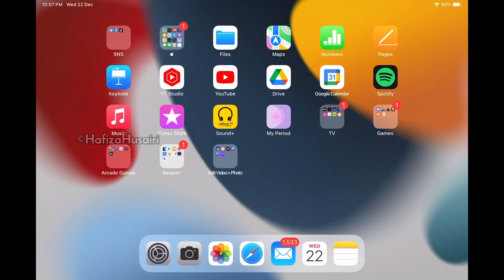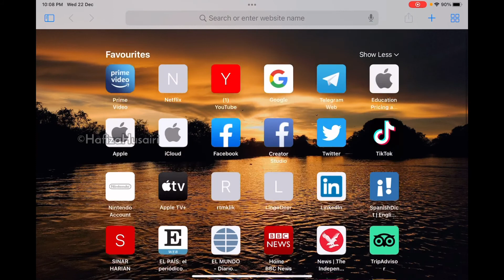Cara tukar background image Safari browser di iPad Mini 6 iPadOS 15 (eng sub)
Dalam video nie saya tunjukkan cara tambah atau tukar gambar background safari browser di iPad mini 6 saya nih..

📸 MY GEAR 📸
Recording Video = DJI Pocket 2, Xiaomi Mi 9 Lite, iPad mini 6 
Adds-on Tools = Macbook Air 2015, Boya By-m1, Boya By-a100, Røde wireless go, iPad mini 6

♬ MUSIC CREDIT ♬
Title:
Artist: